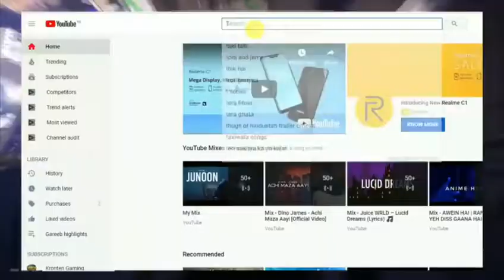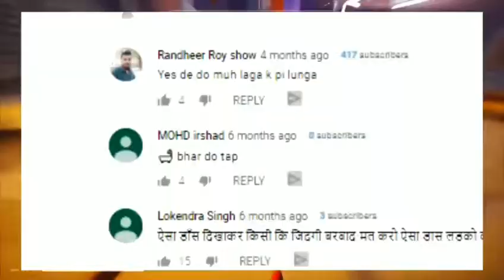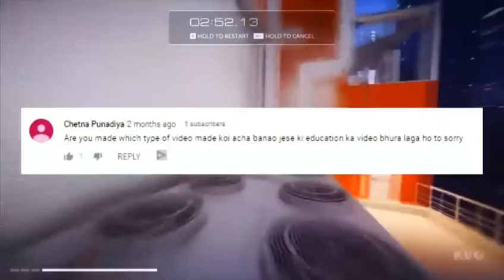The _ Largest - milkwoman inadian aunty funny videos full BACKCHOD* churidar* by The Sonu show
elisabeth anderson-sierra

world record for most breast milk pumped in one sitting

hyperlactation syndrome

how much milk can a woman produce in 24 hours

longest time to breast pump

average breast milk production per day

world record lactation

woman produces too much milk

youtube funny videos animals

amazing funny videos youtube

youtube funny kid videos

funny videos youtube babies

top 5 funniest youtube videos ever